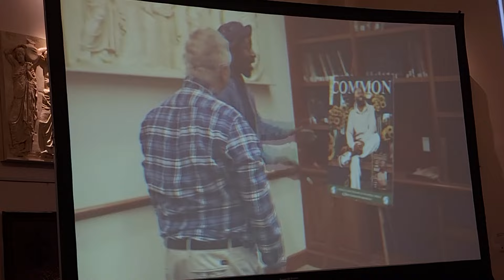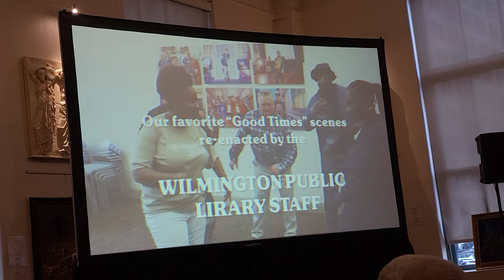Good Times Cast @WilmingtonPublicLibrary(1)